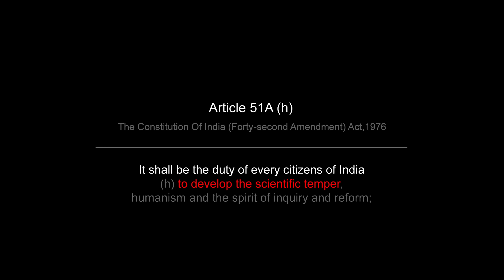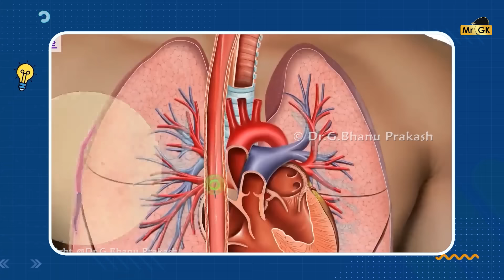ESP 😳 Cat Healing உருட்டுகள் 🤔 செருப்பு போடாத Vijay Antony | Mr.GK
00:00 - Intro
01:16 -Meen Vasiyam
02:33 - Black Magic
03:06 - Cat Healing
07:19 - Vijay Antony
11:40 - Belly Fat
13:36 - Heart Problems